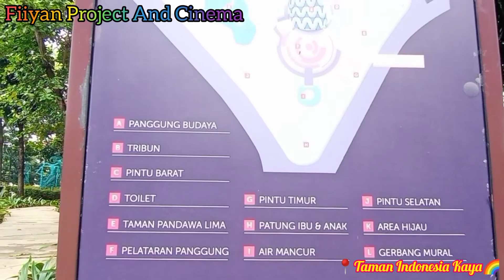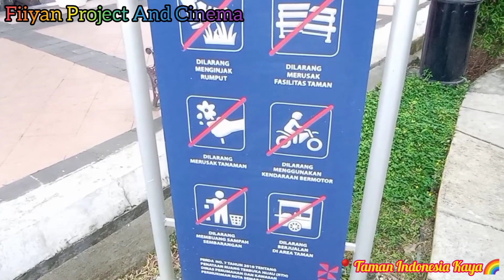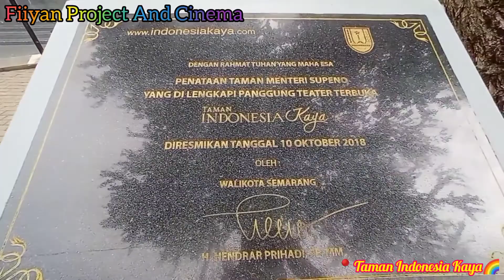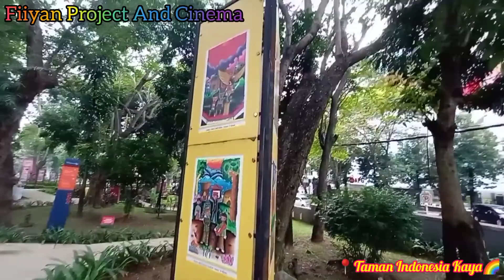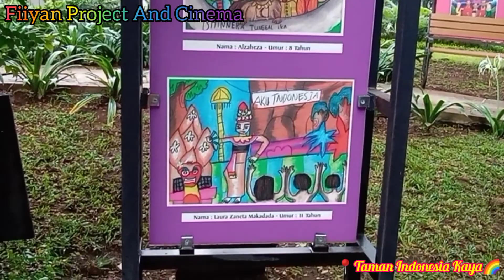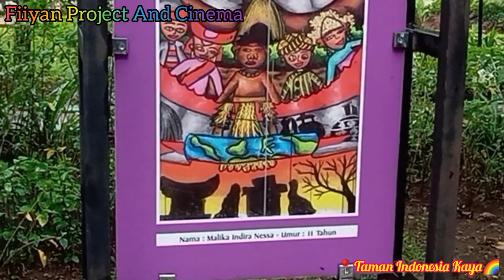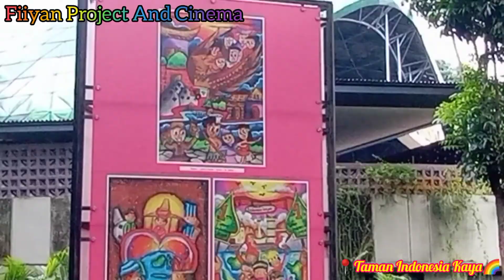Makan Sambil Nikmatin Taman Indonesia Kaya Di Pagi Hari!!!